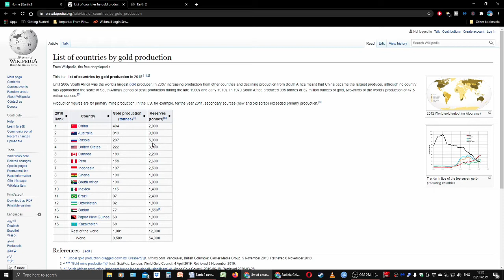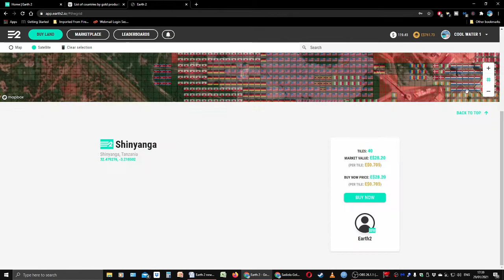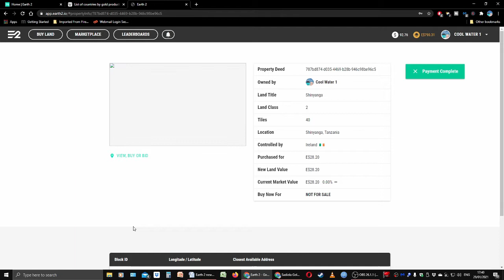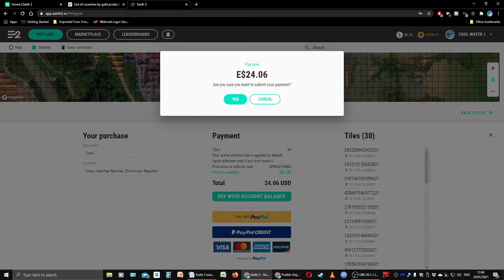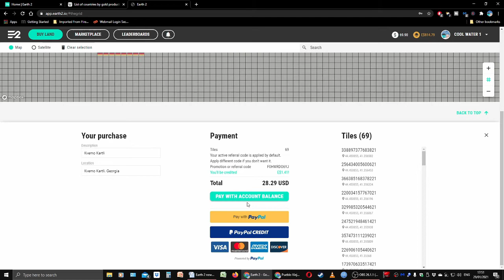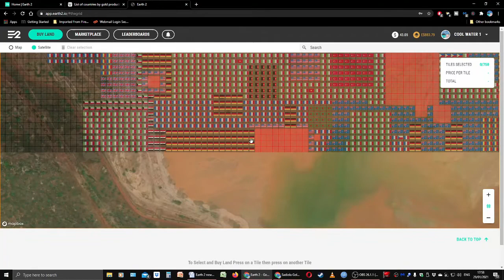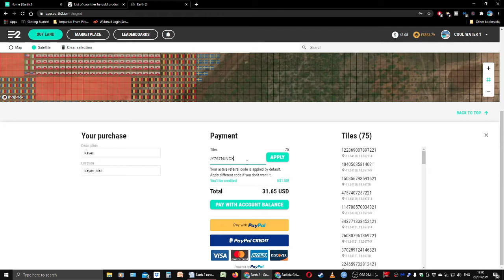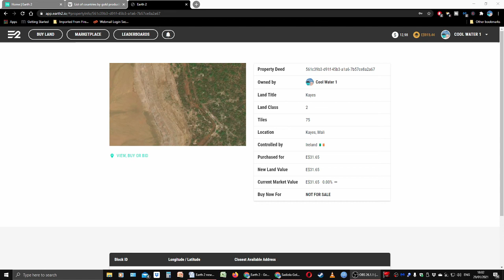Lets buy some big return gold mines in Earth2.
Hi guys,

Happy Friday to you all from Ireland.

Today I am buying some gold mines, 4 locations in the video, I think these sites are good value and will produce an income as per with the devs have said in recent weeks about gold.

I will be researching over the weekend and my next video will be Monday. I will be making more purchases next week, if you would like me to use your code, please subscribe (make sure your subscriptions are public, so I can see them) and comment your code and tell us us about your views of Earth2, lets keep sharing information.

My code is 790XV6K70Y, feel free to use it, let me know and I will return the favor.

See you Monday, have a great weekend :-)